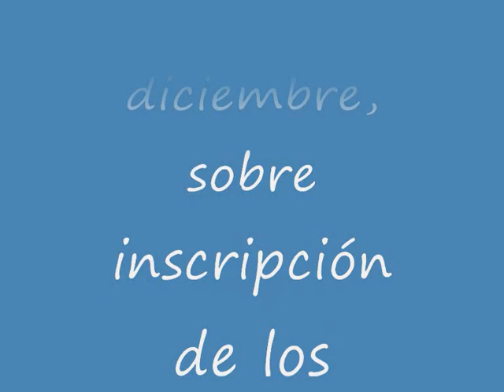Registros de Matrícula de las Oficinas Consulares en el extranjero.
Real Decreto 3425/2000, de 15 de diciembre, sobre inscripción de los españoles en los Registros de Matrícula de las Oficinas Consulares en el extranjero.